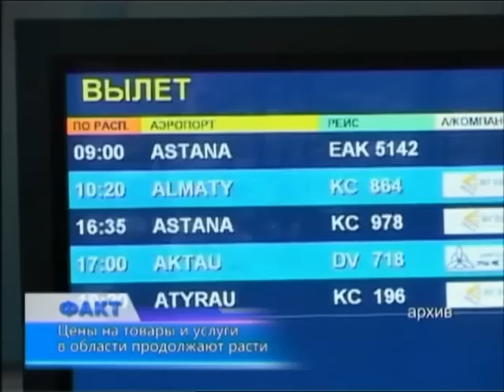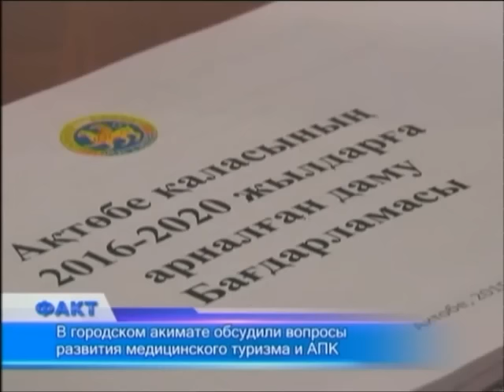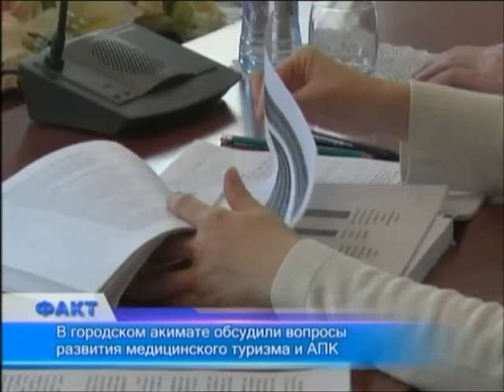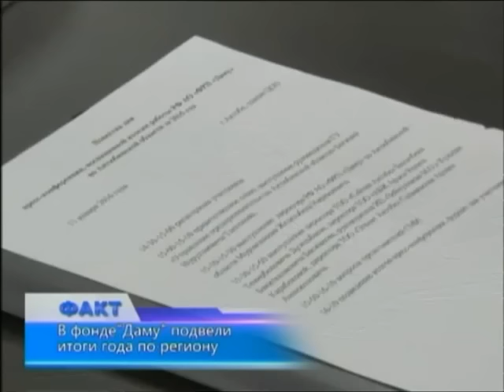Факт (Рика ТВ) от 11 января 2016 года